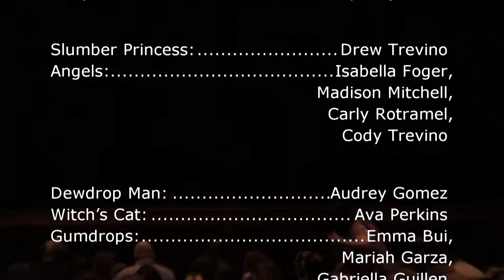20171209 Barbie Rhodes Hansel & Gretel